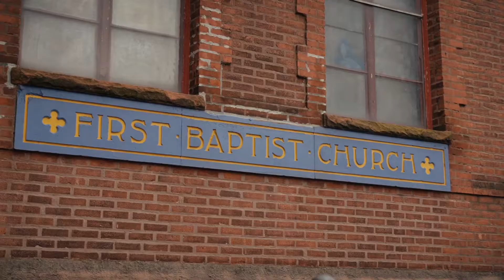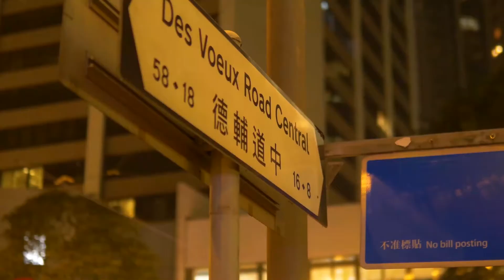The Growing Challenges of Cities